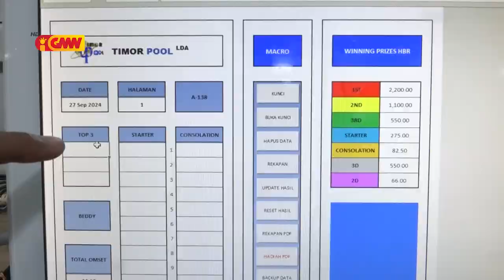Lotária de Amizade Lda hala’o Inaugurasaun edifísiu Sukursal iha suku Eukisi Laivai Munisípiu Lautem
Lotária de Amizade Lda hala’o Inaugurasaun ba edifísiu Sukursal iha suku Eukisi Laivai Munisípiu Lautem